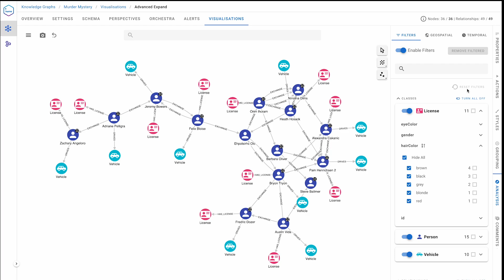Hume 2.18 New Mass Operations for Hume Filters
Discover the new mass operation features introduced in Hume 2.18 that make working with Hume Filters a breeze. Deselect previously selected filter categories, reset your current filter selection and remove hidden items from the canvas with ease.
Hume is an enterprise-level graph analytics solution that allows you to easily convert multiple distributed data sources into a single, connected source of truth: the knowledge graph.
Interested in seeing what Hume could mean for your project or company? Request a demo